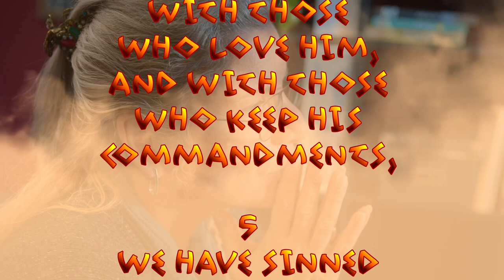We have sinned against YOU O' God (Daniel 9:4-5)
Verses:

Daniel 9:4-5

4 And I prayed to the Lord my God, and made confession, and said, “O Lord, great and awesome God, who keeps His covenant and mercy with those who love Him, and with those who keep His commandments, 5 we have sinned and committed iniquity, we have done wickedly and rebelled, even by departing from Your precepts and Your judgments.

Short piece of music is ‘The Prophecy’ by Ziv Moran